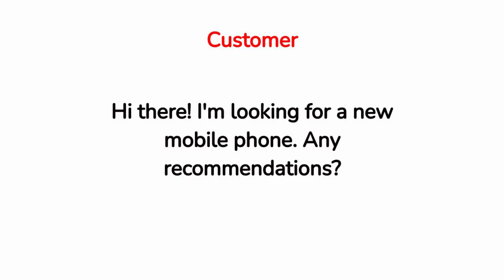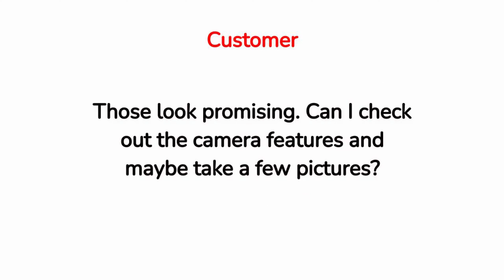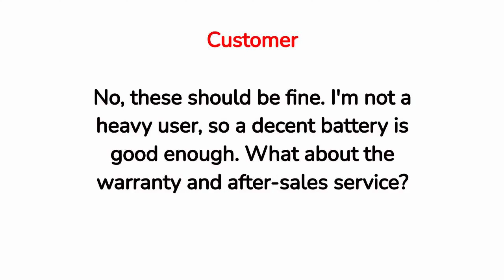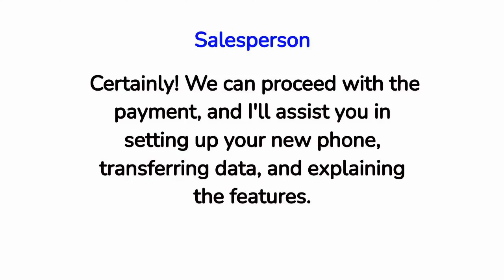Lesson 59 - Conversation At the Mobile Shop 🗨️ English Conversation Practice with Mr.D🗨️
Speak English Everyday to Improve English Speaking Skills. Speaking English Practice Conversation.

The original works are not negatively impacted by this video (in fact, they would benefit from it). This video also serves as a teaching tool.